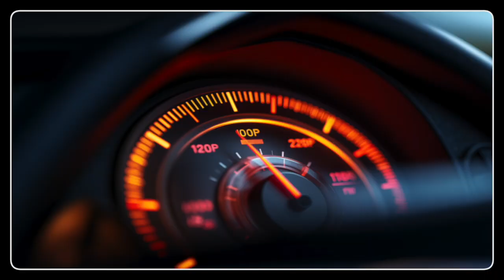Frosty Follies: A Blizzard Bound Christmas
Strap in for another hilarious and heartwarming episode with the unequal twins, Jake and Ethan, in "Frosty Follies: A Blizzard Bound Christmas." It's a story of sibling banter, unexpected detours, and a snowy quest to reach home for the holidays.

🌨️ **Blizzard Bound:** Join Jake and Ethan as they brave a blizzard in their latest road trip to spend Christmas with family, a journey filled with humor and the warmth of brotherhood.

🗺️ Get lost in their witty exchanges about poor directions and the challenges of navigating a snow-covered landscape.

🛷 Experience their unique take on what makes an adventure, including jokes about hypothermia and a determination to make it home before the turkey's ready.